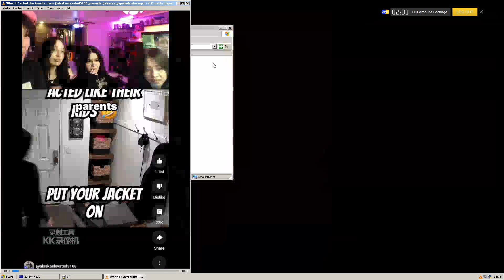Teen Yelling Screaming ramgalityt &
Hello Everyone!

Rules!

Love,RamGalitYT
Love,RaphaelEmanGalit
Love,ElsaArca
Love,KikaKim
Love,ToniGonzaga
Love,Nika
Love,PrincessJhaira
Love,NEVADA
Love,nevaaadaa
Love,SiaJiwoo
Love,KimChiu